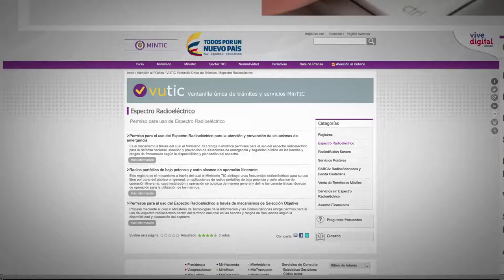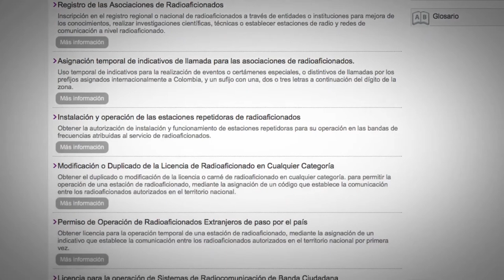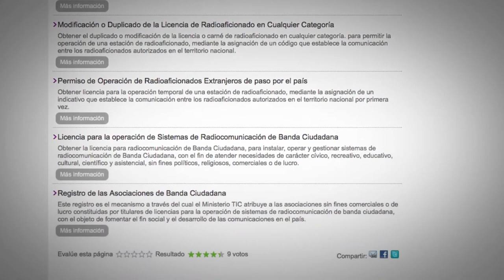Ventanilla Única de Trámites.